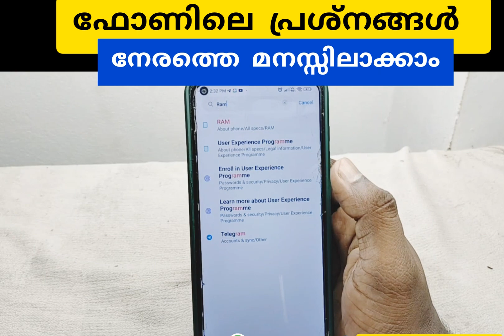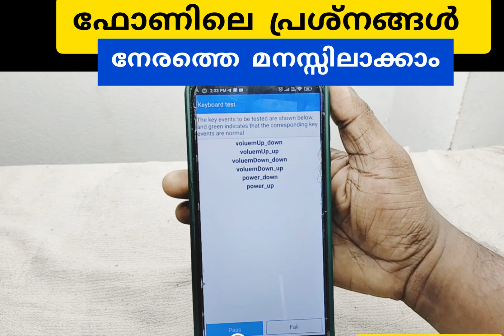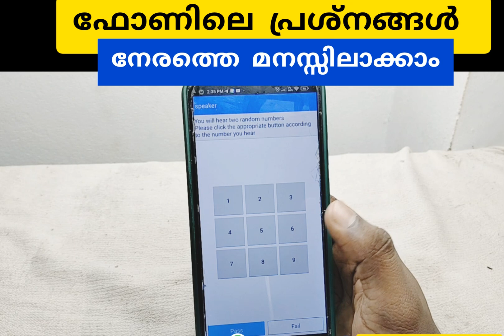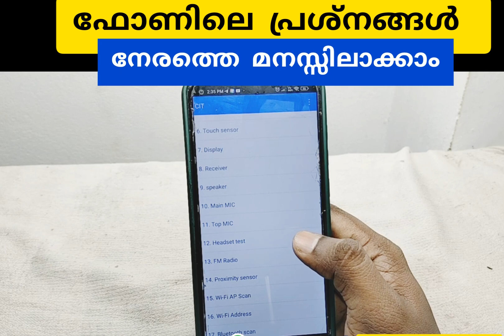ഫോണിലെ പ്രശ്നങ്ങള്‍ നമുക് നേരത്തെ മനസ്സിലാക്കാം | Mobile problem | Security settings | Tios tricks